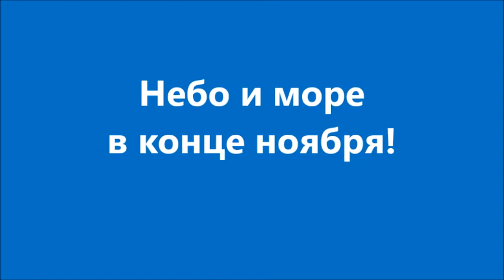Небо и море в конце ноября! Кирьят-Ям.ИзраильKiryat-Yam.Israel.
30ноября 2019г.Суббота.Хайфский залив -Средиземного моря! Температура воздуха +22,температура воды в море +22.